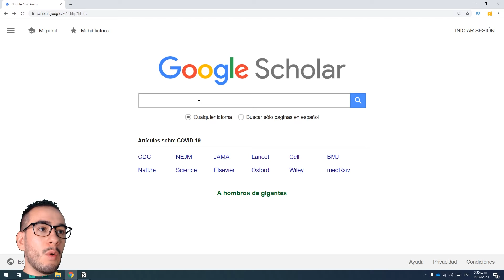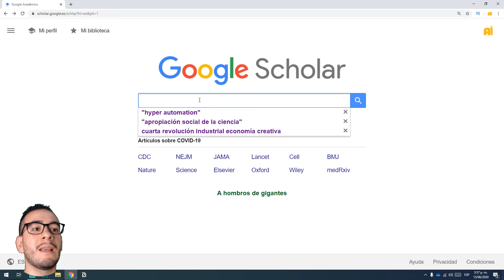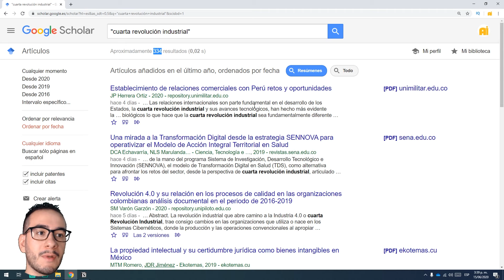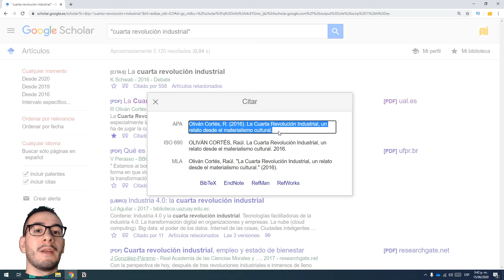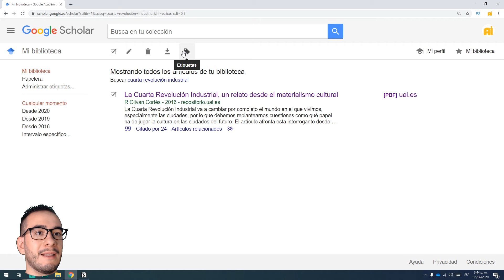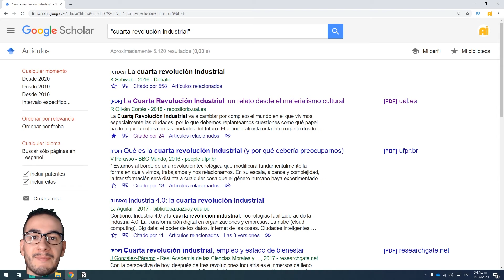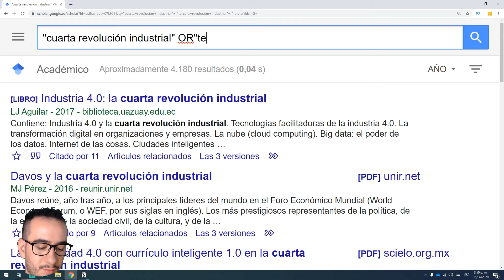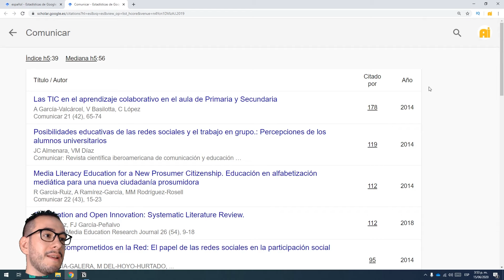😝💎Búsqueda avanzada en GOOGLE ACADÉMICO - Aprender a investigar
Para sacarle el máximo provecho visita los siguientes vídeos dónde te enseño a buscar mejor en Google.:

💛Hecho con cariño para ti por:💛
Profesor: Juan Diego Mejía Henao
Medellín, Colombia